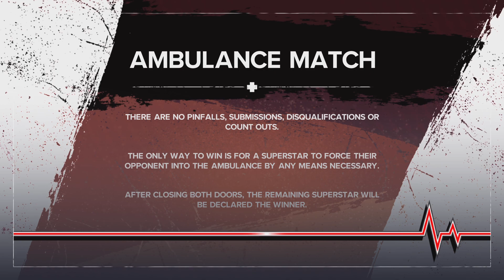Bron Breaker vs Braun Strowman-- Ambulance match